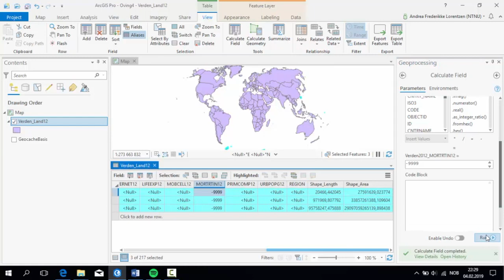Field Calculator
Use of field calculator in ArcGIS Pro